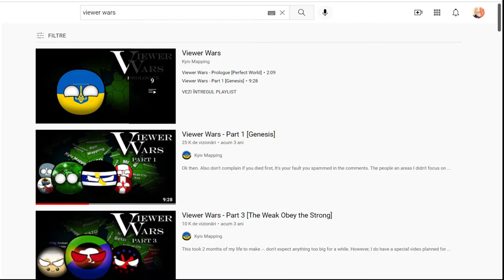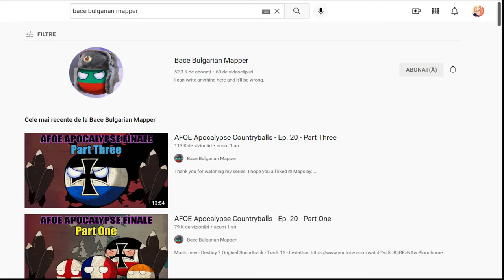ma apuc de facut countryballs maps!